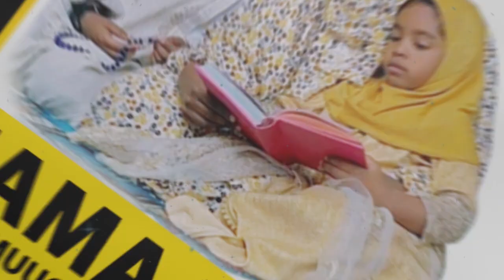Degdeg: Mudaharaad Arday oo khasaare sababay iyo Dugsiga Gambool ee magaalada Garoowe